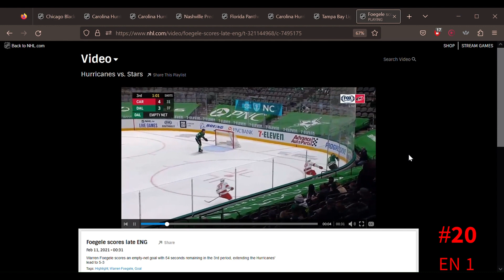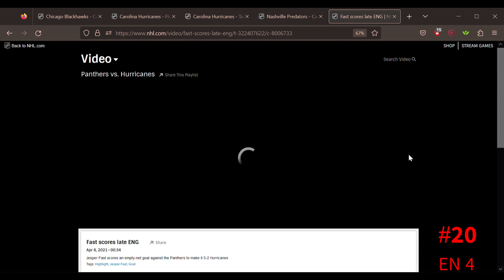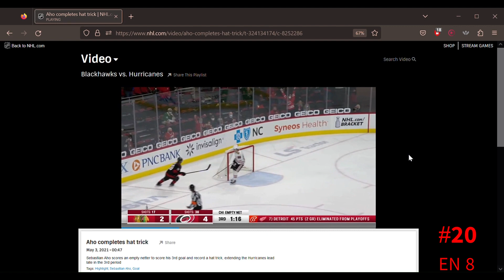2020-21 #20 Sebastian Aho 8 EN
During the 56-game 2020-21 season, Sebastian Aho tied for the most empty net points at 8 with Sidney Crosby. Im not gonna stop there. Just 520 games into Aho's career, he ranks 27th in career en pts w/ 41.